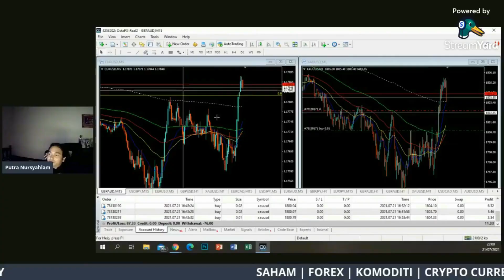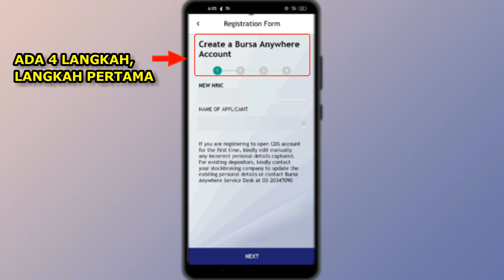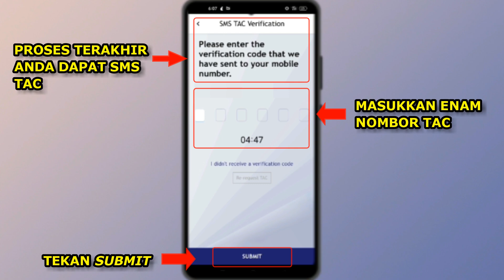LANGKAH MENDAFTAR AKAUN BURSA ANYWHERE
Penting bagi pelabur saham Bursa Malaysia mempunyai akaun dan aplikasi Bursa Anywhere ini. Hari ini saya kongsikan cara terbaru dan mudah bagi anda untuk mendaftar.

Kalau dulu anda perlu upload IC anda. Tapi kini ada empat langkah sahaja. Semoga bermanfaat dan membantu.